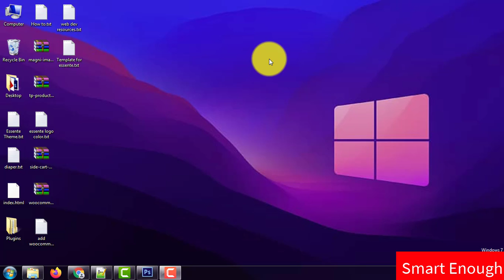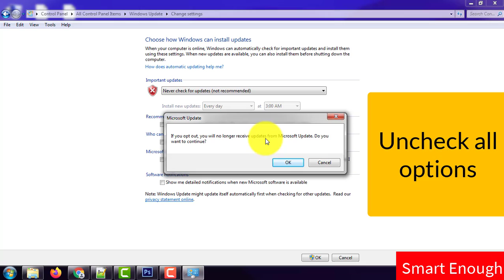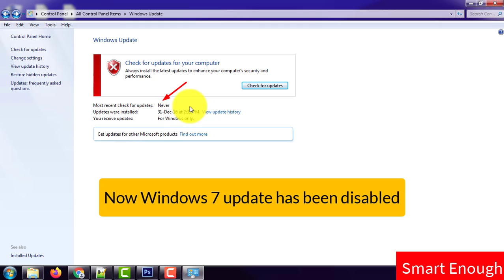How to disable Windows Update in Windows 7 operating system?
How to disable automatic Windows updates in Windows 7 operating system? Step by step process to disable or turn off Windows updates in Windows 7..

1. Click on start icon
2. Search control panel and open it
3. Click on Windows Update
4. Click on Change settings
5. Click on dropdown and select never update
6. Uncheck all options
7. Click  Ok
8. Now Windows 7 update has been disabled